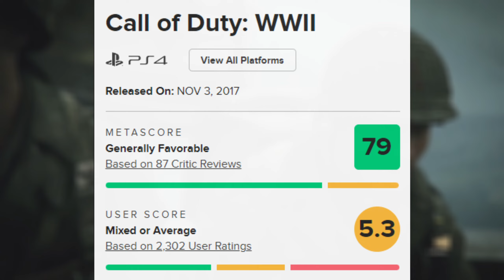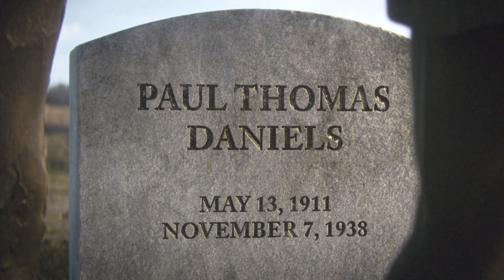Call of Duty: WWII - Story Explained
On today's video we are retelling the Call of Duty World War 2 story and covering the main campaign, as we try to explain it.

Call of Duty: WWII is a 2017 first-person shooter game developed by Sledgehammer Games and published by Activision. It was released worldwide on November 3, 2017 for PlayStation 4, Windows and Xbox One.

To anyone that watches the channel and enjoys it, thank you it means everything to me.
00:00 Introduction
00:20 The Story
29:01 Epilogue
34:08 Final Thoughts